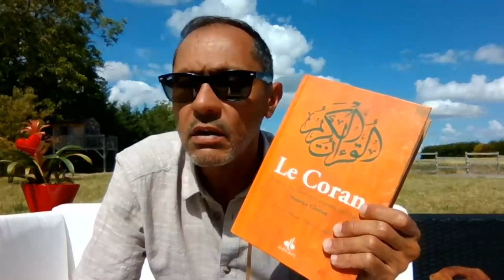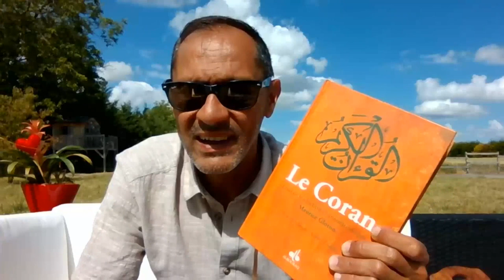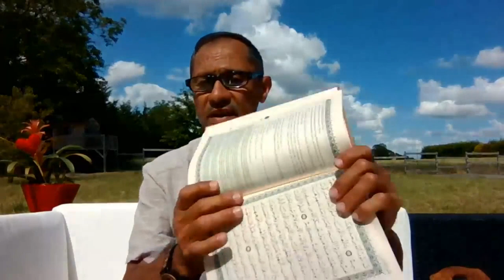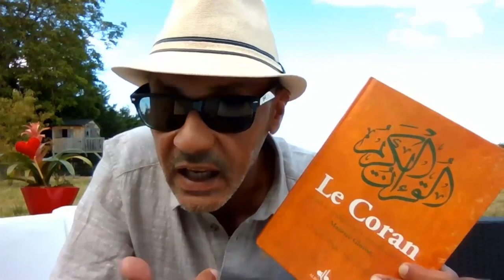Ahmed Moualek: Réponse à Mounir Moons défenseur des mosquées d'associateurs.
◾️S.25 Le discernement v.56 Or, Nous ne t’avons envoyé que comme annonciateur de bonne nouvelle et avertisseur.

57. Dis: « Je ne vous en demande aucun salaire à moins que l'un de vous veuille s'aménager un chemin vers son Seigneur ! »

◾️S.9 La repentance v.103
Prends de leurs richesses une aumône avec laquelle tu les purifies et les bénis, et prie pour eux. Ta prière est une quiétude pour eux. Et Dieu est parfaitement Audiant et Sachant.

◾️S.61 Le Rang v.14 –Ô vous qui avez mis en œuvre le Dépôt confié !
Soyez les assistants de Dieu comme Jésus le Fils de Marie demanda aux Apôtres : « Qui sont mes assistants auprès d’Allâ [L’Eternel] ? » Les Apôtres dirent : « Nous sommes les assistants d’Allâ ! »